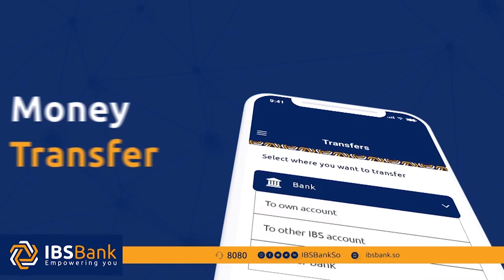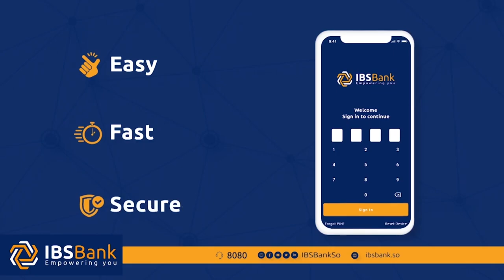"Hooyadey 14-sano ma arkin, murugo ayaan gudaha ka dareemayaa".